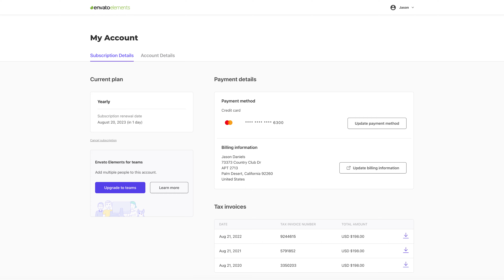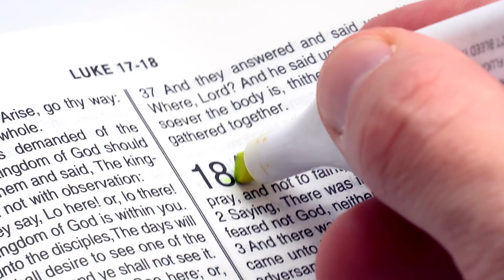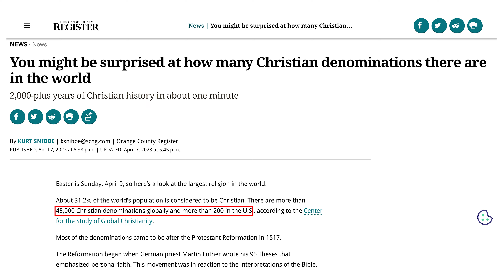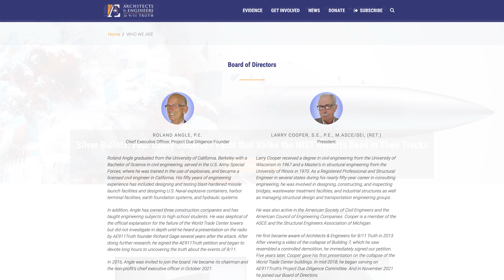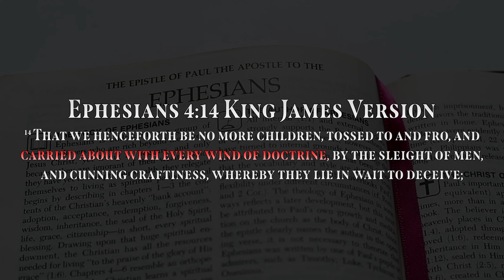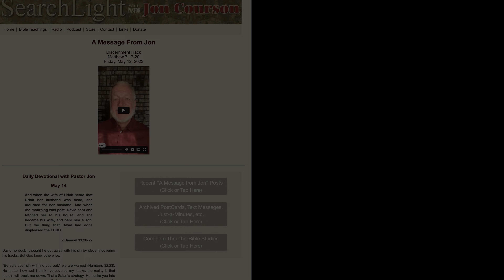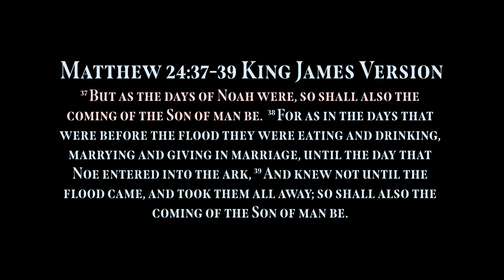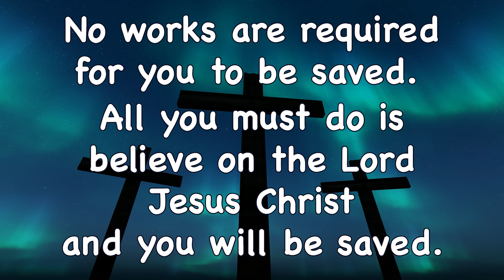Part 1 Introduction – There is Only One Sound Doctrine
Refuting Heresies and Exposing Liars within the Christian Flat Earth and Truth Movements

IT IS ILLEGAL FOR YOU TO USE OR REUPLOAD ANY PART OF MY WORK. I OWN LICENSES FOR THE IMAGES, VIDEO CLIPS, SOUND EFFECTS, AND MUSIC USED IN THIS VIDEO. I PAID FOR THOSE LICENSES. YOU DID NOT. I WILL ISSUE TAKEDOWNS IF YOU USE OR REPULOAD MY WORK AND PUT MY ACCOUNTS AT RISK.

Artlist License Number: 7X53GB

Have you heard the good news (Gospel)?

1 Corinthians 15:1-4 King James Version (KJV)
15 1Moreover, brethren, I declare unto you the gospel which I preached unto you, which also ye have received, and wherein ye stand;
2 By which also ye are saved, if ye keep in memory what I preached unto you, unless ye have believed in vain.
3 For I delivered unto you first of all that which I also received, how that Christ died for our sins according to the scriptures;
4 And that he was buried, and that he rose again the third day according to the scriptures:

Only Jesus Christ can save you from the wrath to come.
What is the Rapture?
1 Thessalonians 4:13-18 King James Version (KJV)
13 But I would not have you to be ignorant, brethren, concerning them which are asleep, that ye sorrow not, even as others which have no hope.
14 For if we believe that Jesus died and rose again, even so them also which sleep in Jesus will God bring with him.
15 For this we say unto you by the word of the Lord, that we which are alive and remain unto the coming of the Lord shall not prevent them which are asleep.
16 For the Lord himself shall descend from heaven with a shout, with the voice of the archangel, and with the trump of God: and the dead in Christ shall rise first:
17 Then we which are alive and remain shall be caught up together with them in the clouds, to meet the Lord in the air: and so shall we ever be with the Lord.
18 Wherefore comfort one another with these words.
1 Corinthians 15:51-52 King James Version (KJV)
51 Behold, I shew you a mystery; We shall not all sleep, but we shall all be changed,
52 In a moment, in the twinkling of an eye, at the last trump: for the trumpet shall sound, and the dead shall be raised incorruptible, and we shall be changed.
No works are required for you to be saved.

All you must do is believe on the Lord Jesus Christ.
Believe on Him today.